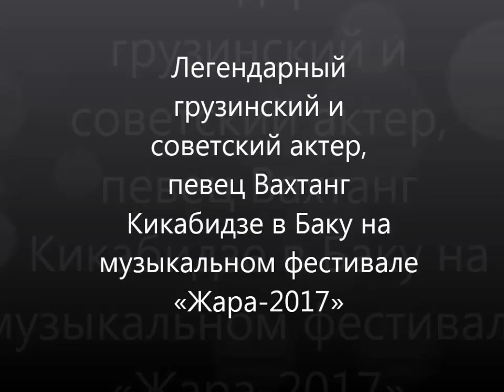Легендарный Вахтанг Кикабидзе в Баку на музыкальном фестивале «Жара-2017»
Очень красивое, душевное исполнение. Да и вообще, выступление Кикабидзе на этом фестивале на мой взгляд было самым лучшим. Любимый актер, певец на все времена.